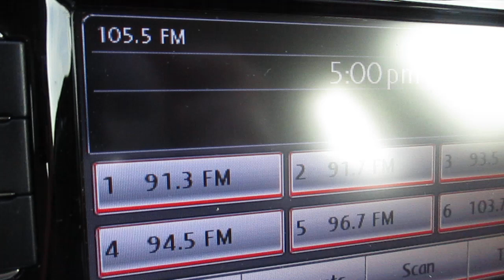Radio Station ID-WQQO HD-1 105.5fm Toledo Ohio Q105 Best of the 90s and 2000s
Yet another soft re-launch.